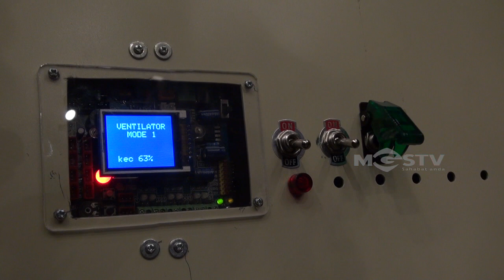GUNADARMA CIPTAKAN VENTILATOR BERBASIS AI DAN IOT